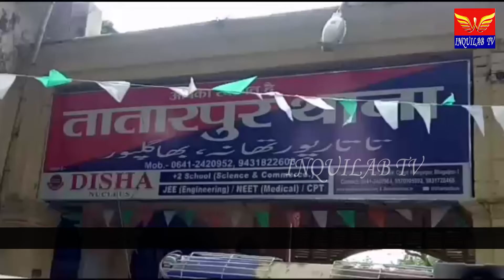बाजार के एक लाॅज में अचानक सैलेंण्डर में आग लगने से टला बड़ा हादसा ।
भागलपुर तातारपुर थाना क्षेत्र के उर्दू बाजार के पंकज लाॅज में अचानक गैस सिलेंडर में आग लगने से बड़ा हादसा टल गया,बताया जा रहा है कि उर्दू बाजार के पंकज लाॅज में एक छात्र खाना बना रहे थे इस दौरान गैस सिलेंडर में अचानक आग लग गयी आग इतना तेजी से फैल  गया कि छात्रों को संभालना मुश्किल हो गया और आग से छात्र का जरुरी कागजात सहित समान जलकर खाक हो गया,लाॅज में रह रहे सभी छात्रों द्वारा  आग पर काबू पाने के लिए काफी मशक्कत किया गया लेकिन आग इतनी तेज थी कि आग पर काबू नही हो पाया,वहीं मौके पर पहुँचे दमकल गाडी ने आग पर काबू पाया,वहीं आग में किसी की हताहत होने की सूचना नही है।